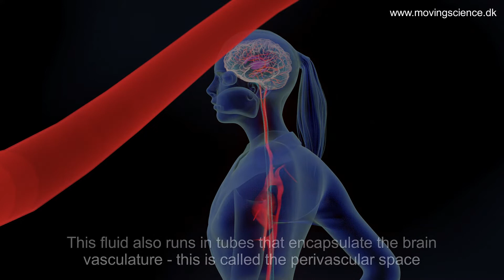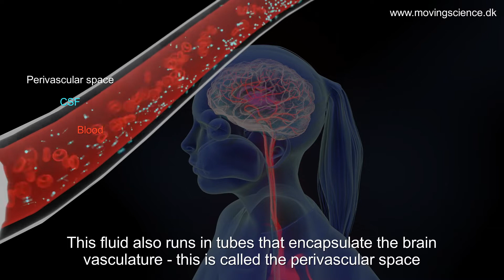Why sleep protects against dementia. Animated explainer about the glymphatic system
This 3D-animated explainer describes the basics of the glymphatic system, the system that rinses our brains from toxic waste when we sleep. It was named and described by Maiken Nedergaard in 2013.
Everything (idea, animation, script, music and editing) by Ann-Louise Bergström from Moving Science References in the end of the film